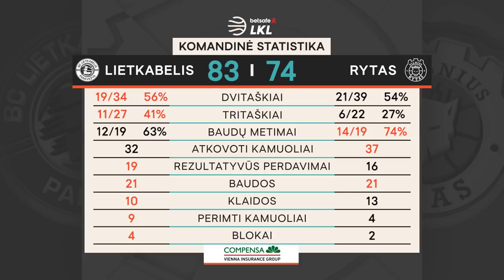„Betsafe–LKL“ rungtynių apžvalga: „Lietkabelis“ - „Rytas“ [2019-11-28]